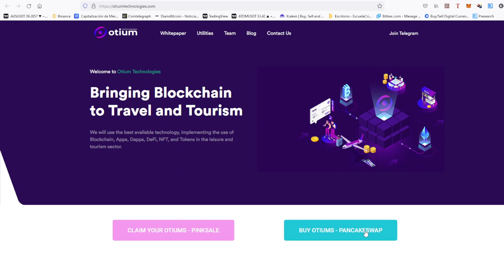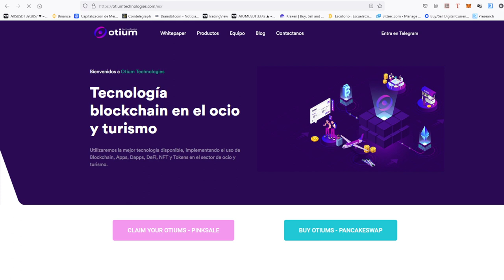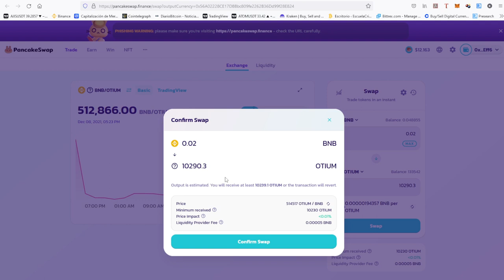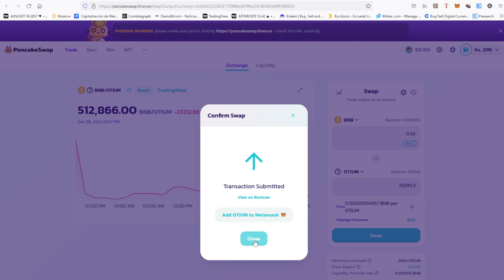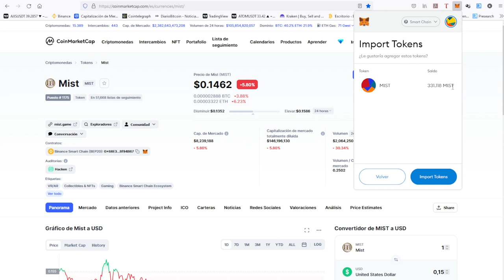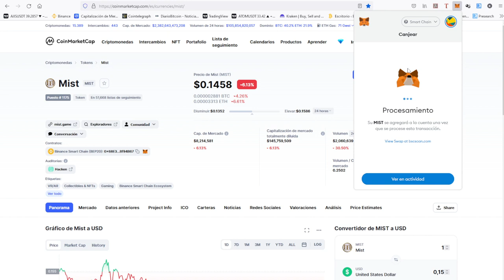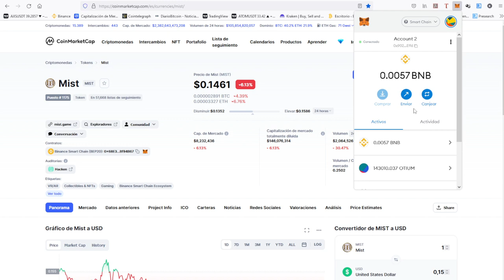💵💵💵METAMASK Y PANCAKESWAP COMPRAR TOKENS Y HACER SWAPS💵💵💵 error metamask INSUFFICIENT_OUTPUT_AMOUNT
💵💵💵METAMASK Y PANCAKESWAP COMPRAR TOKENS Y HACER SWAPS💵💵💵
Conviértete en miembro de este canal para disfrutar de ventajas:

error:  PancakeRouter: INSUFFICIENT_OUTPUT_AMOUNT
Solución Error metamask (The transaction cannot succeed due to error: execution reverted: PancakeRouter: INSUFFICIENT_OUTPUT_AMOUNT.)